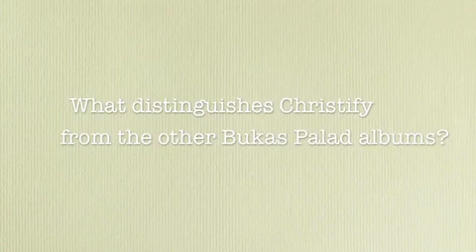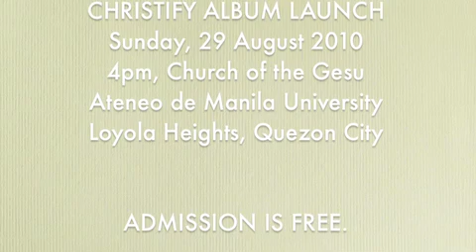Bukas Palad CHRISTIFY Production Notes: Meet the Album Producers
Learn more about Bukas Palad's 15th studio album, "Christify" from its album producers: Barok Gutierrez, Justin Pantaleon, Norman Agatep and Roy Tolentino. Catch BP perform the songs of "Christify" live on Sunday, August 29, 2010, 4pm, at the Church of the Gesu, Ateneo de Manila University, Loyola Heights, Q.C.. Admission is free.